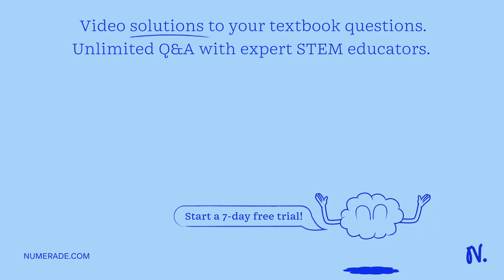After setting up the scientific model on Typhoid Fever, researchers start testing it. They change t…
After setting up the scientific model on Typhoid Fever, researchers start testing it. They change the values for things like the rate of infectivity, the number of people, etc. They notice that even when the rate of infectivity is set to zero, simulations still result in a Typhoid epidemic. The researchers are confused why this is happening, since no one should be catching Typhoid when they set the rate of infection to zero. They suspect there is an error in the simulation code.